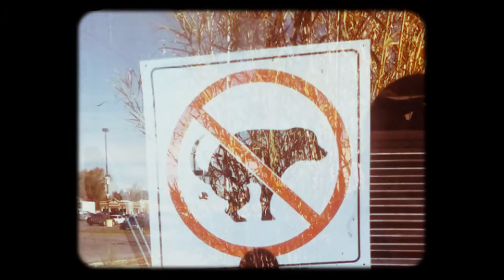memories of Bee Money!